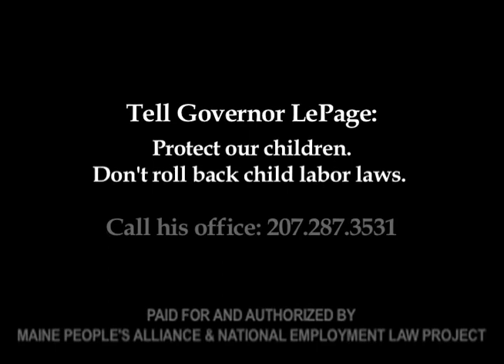Paul LePage Wants to Roll Back Child Labor Laws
is the home of the National Employment Law Project.